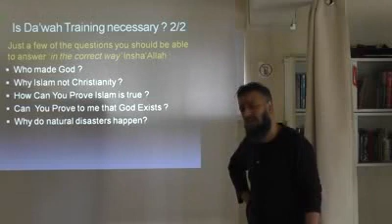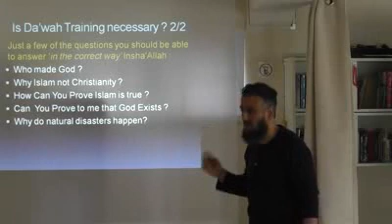Tips to start Conversation.flv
This video gives a tip to start a conversation about Islam in a natural manner.